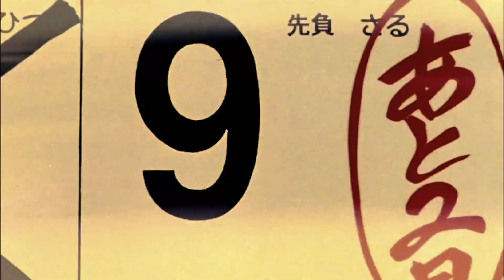Evangelion vibe [better of alone]аниме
Аниме